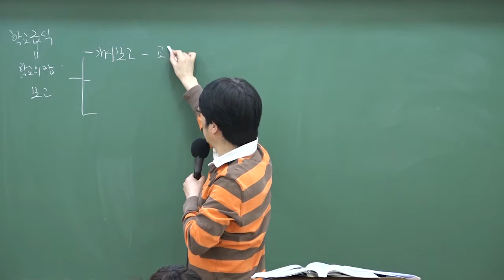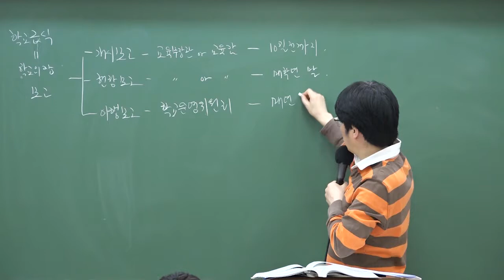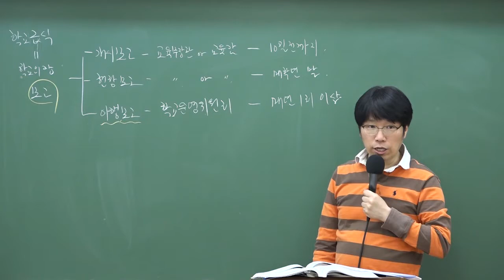9급조리직공무원 위생관계법규 '학교급식 보고'